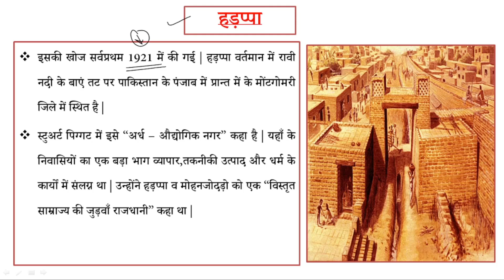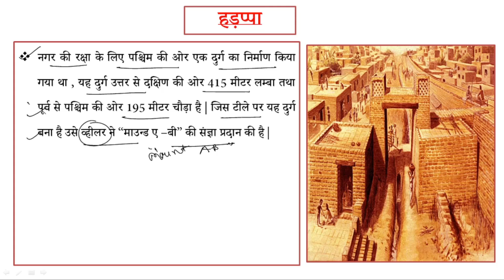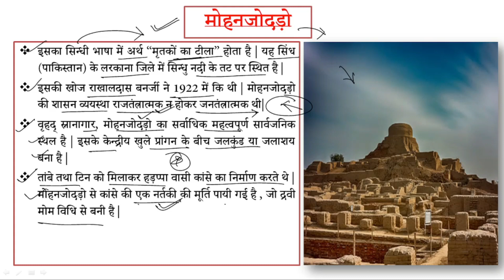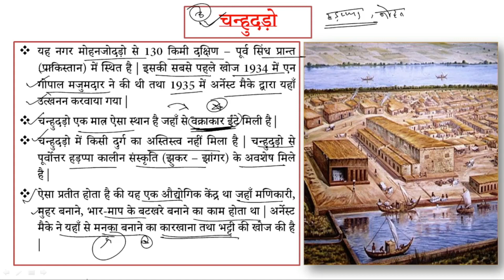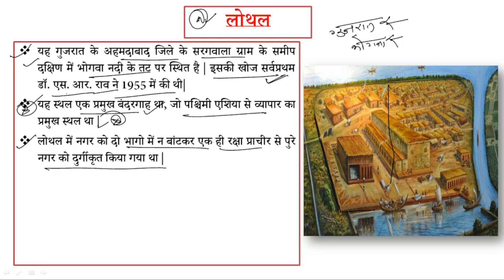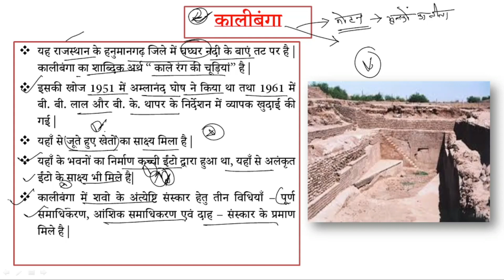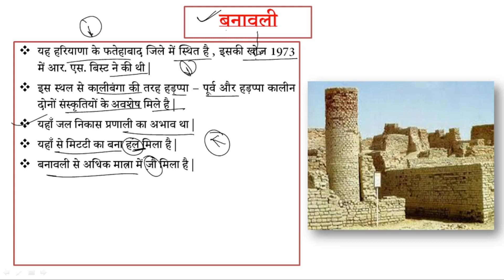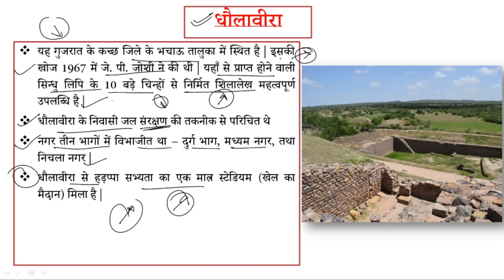सिन्धु घाटी सभ्यता| भाग 02| सिन्धु घाटी सभ्यता के प्रमुख स्थल| Indus Valley| Jobs 4U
Join our Telegram Group and Download Official PDF